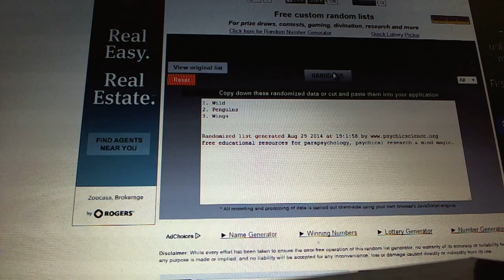C&C #3672 Multi Randoms